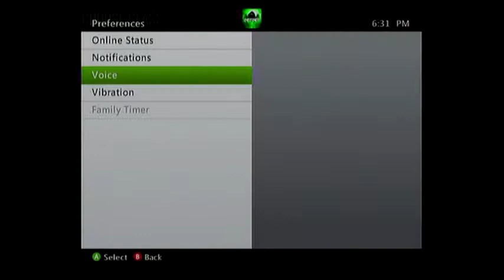Fiztron RAGE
lolololololololol